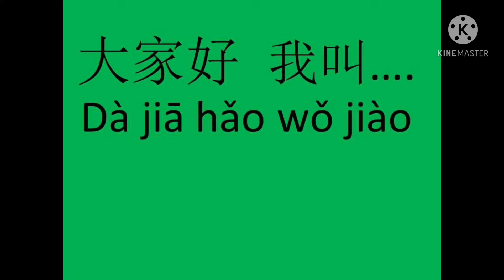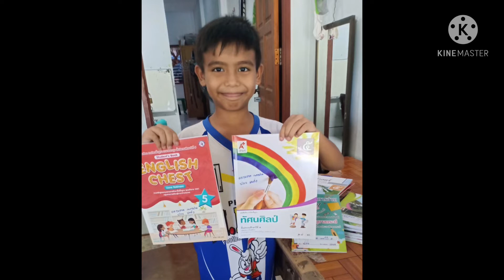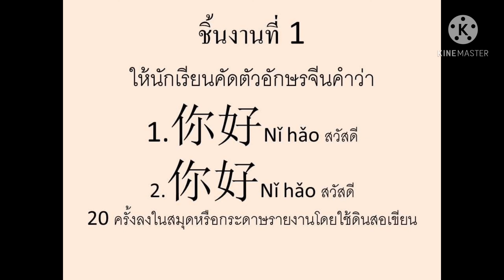การแนะนำตัวเองภาษาจีนอย่างง่าย